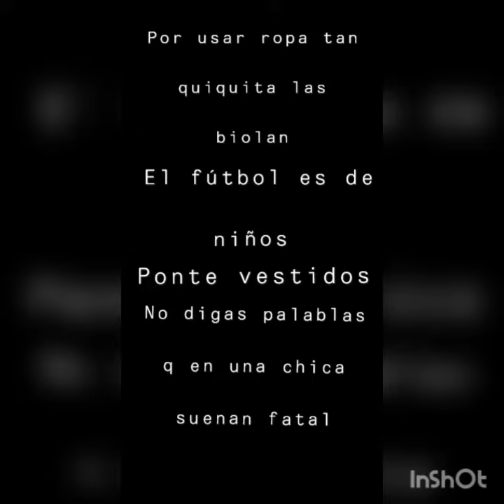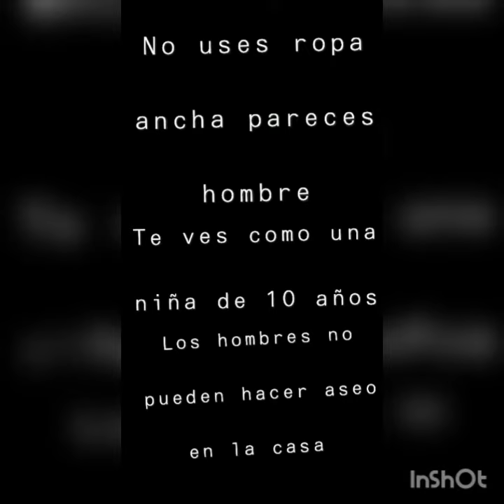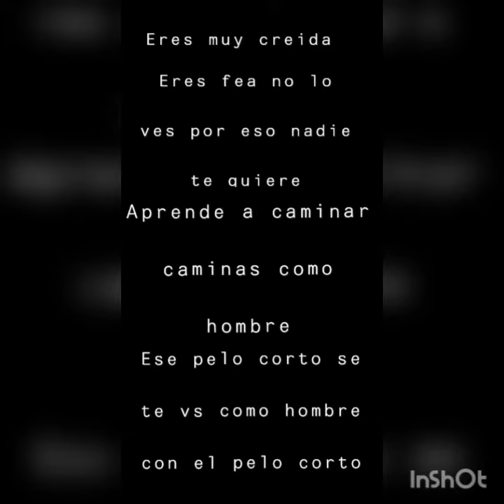Igualdad de género